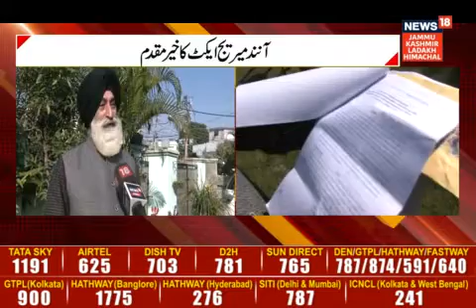President of Sikh Progressive Front Welcomed Implementation of Anand Marriage Act in Jammu Kashmir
Balvinder Singh president of Sikh Progressive Front has welcomed the implementation of Anand Marriage Act in Jammu Kashmir. Balvinder Singh said "this step has fulfilled the long demand of Sikh community..." Watch conversaiton with News18 JKLH